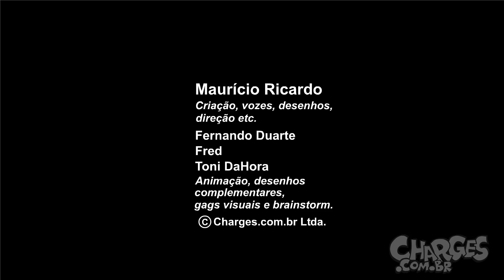Vampirão Neoliberal encontra o Temer!